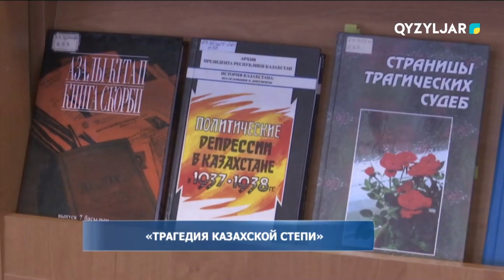«Трагедия казахской степи»